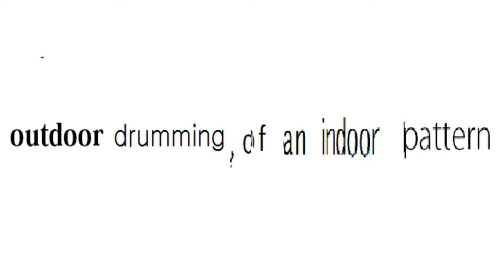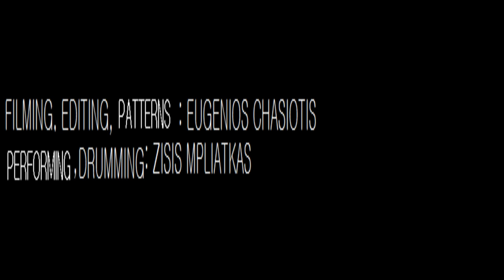Outdoor Drumming of an Indoor Pattern_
Filming, Editing, Patterns: Eugenios Chasiotis
Drumming, Performance: Zisis Bliatkas

video_2015